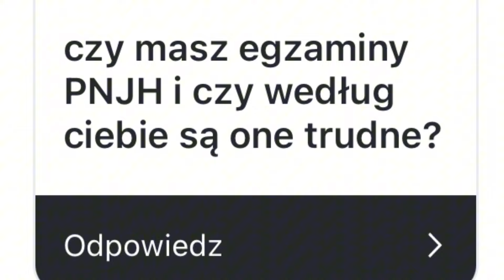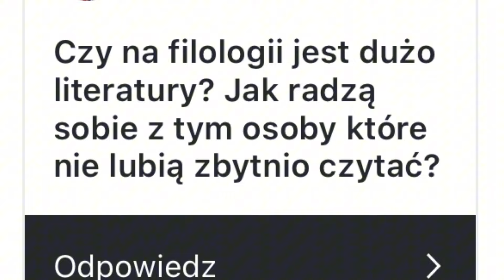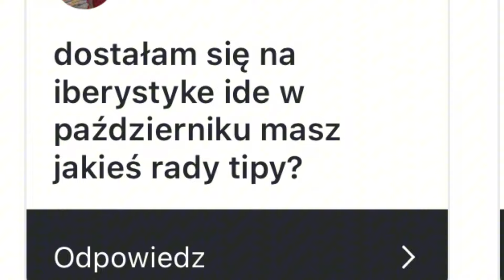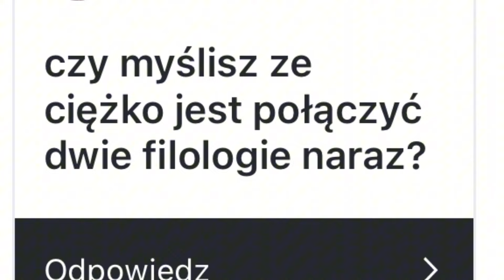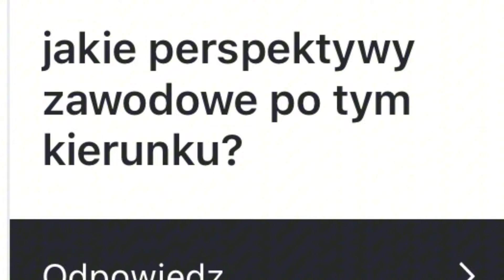CAŁA PRAWDA O FILOLOGII HISZPAŃSKIEJ •mini q&a• 🇪🇸📕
Hej!
Witam Cię w kolejnych filmie na moim kanale.
Mam nadzieję, że podsumowanie trzech lat studiów Ci się spodobało:)
Jeśli macie jakieś pytania to zapraszam do komentowania 🤍🥰🇪🇸